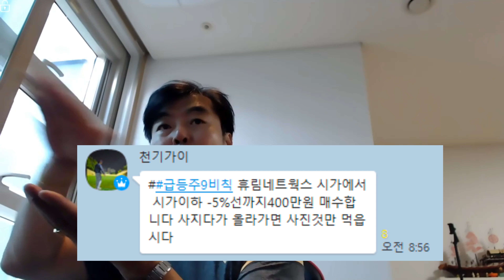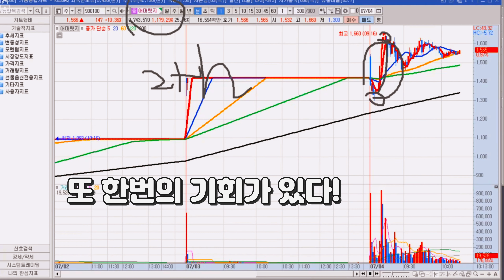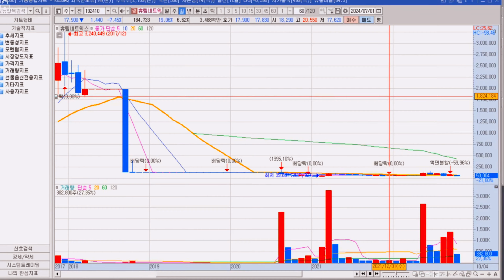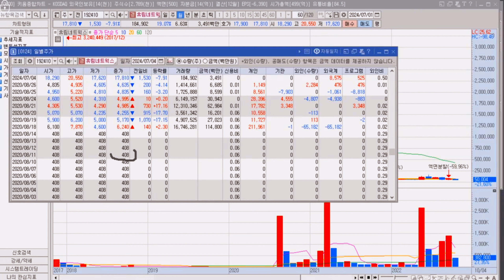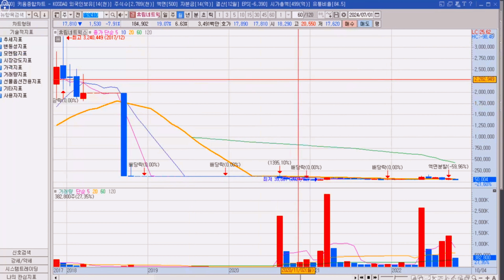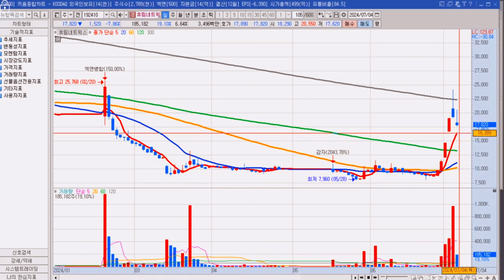휴림네트웍스 애머릿지 천기가이 급등주9비칙 매매, 아직 한번의 기회가?